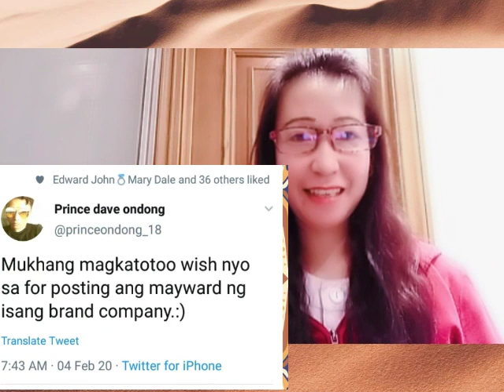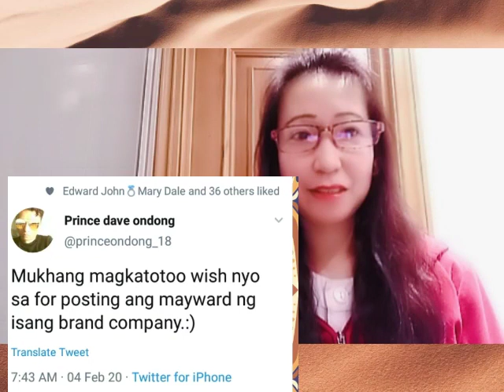MayWard Ambassador ng Malaking Brand Company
Wish do come true na ma e posting ang MayWard ng isang Malaking Brand Company more bashers more Blessings.